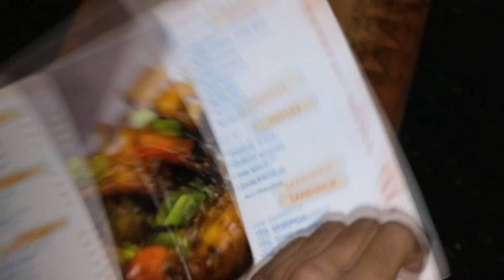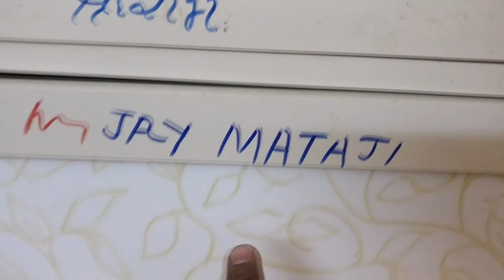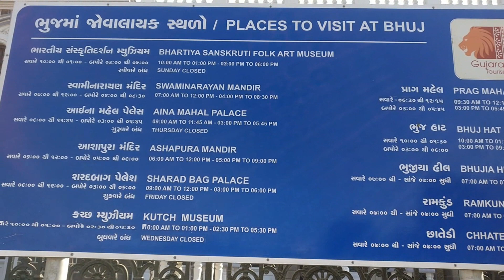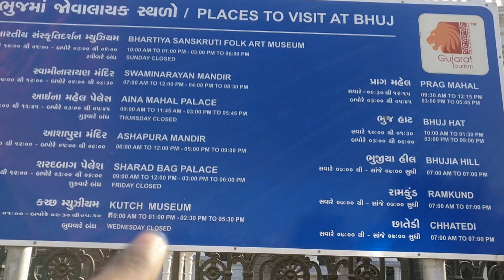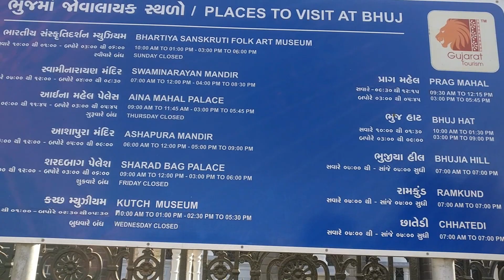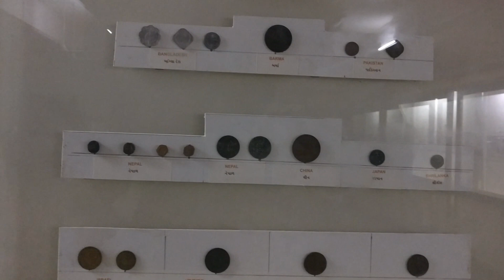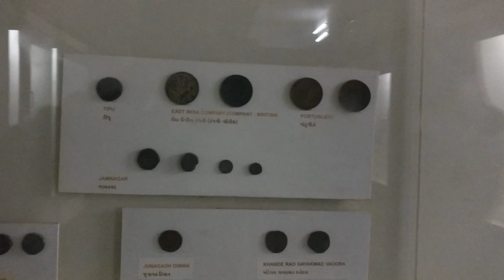Mumbai To Kutch | Part 2 | Kutch Museum | Swaminarayan Temple | Shinigami Biker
Gears I use :
Urban tribe 5th gear expandable saddle bags
Sj 5000x elite
Pro Biker Gloves
Fox Riding gears
Vega full faced helmet
Helmet-Hair protector :